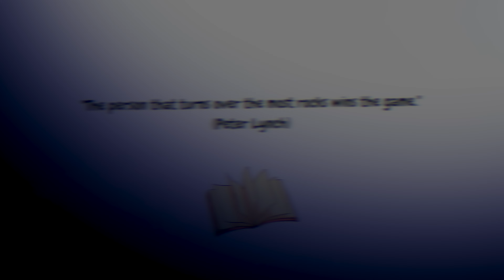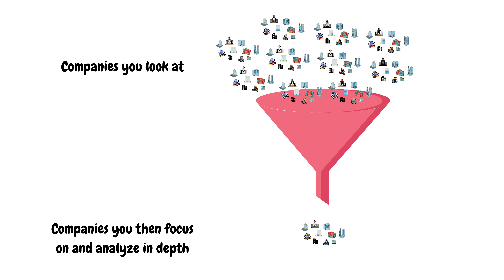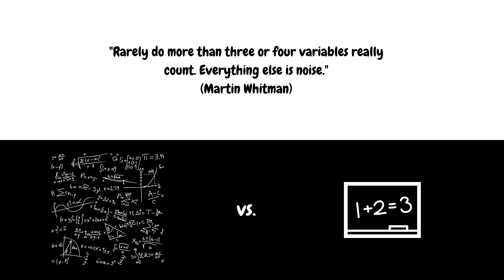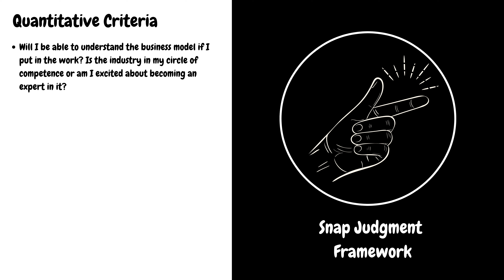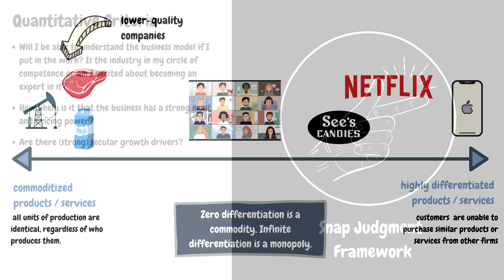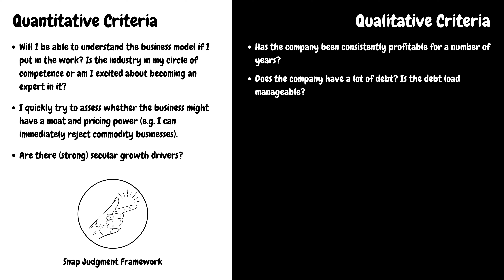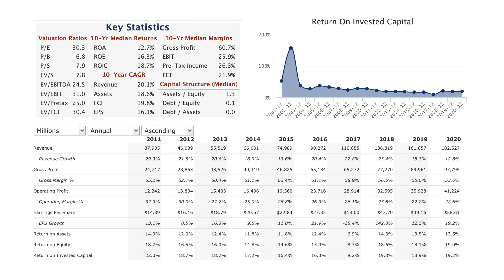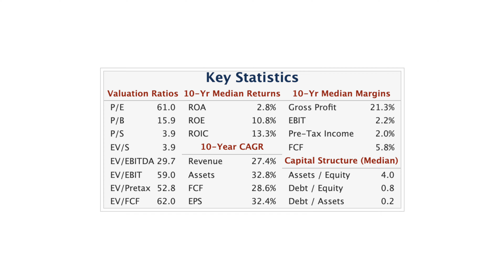How to Quickly Find Stocks to Invest In (10 Questions!) - My Snap Judgment Investment Framework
In this video, I will outline how you can very quickly - within 5 to 10 minutes - determine whether a stock is worth your time and digging into further or whether you will be better off by getting rid of the idea immediately.

I’m a big fan of Peter Lynch and one of my most favorite quotes from him is the following: "The person that turns over the most rocks wins the game." And he's right! Investing requires a certain amount of dedication in order to achieve good results. Those turning over the most rocks, those reading the most 10-Ks and the most shareholder letters will learn the most, they will analyze the most stocks, and will generally do the best when it comes to investment returns.

Another powerful quote that I  reference in the video is by Charlie Munger. He said “The big money is not in the buying and selling, but in the waiting. [...] The wise ones bet heavily when the world offers them that opportunity. They bet big when they have the odds. And the rest of the time, they don't. It's just that simple.” Your biggest edge as an investor is probably to do nothing for a long period of time and be patient. If you are already investing, you will probably know how hard it is to sit still.

The point I make in the video is that in order to do very little, to make 1-3 investments a year, you need to be incredibly selective because most investment ideas will a) not pass your business quality threshold or b) your stick ideas are simply not available at an attractive price that would allow you to generate alpha / to beat the market. If you look at 100 companies, you might find one stock that's worth investing in.

This inspired me to come up with a framework that allows me to quickly screen for high-quality companies, that allows me to filter the ideas that I come across. A great influence in developing this framework were the guys from focused compounding. In 2019 they released a podcast episode titled “The Secret to Snap Judgments: Why 95% of Stocks Aren't Worth Your Time.”

How to research stocks / how to pick stocks to invest in / how to analyze stocks for long-term investment / How to find investment opportunities

Chapters:
0:00 Intro
0:56 Learning from Lynch and Munger
2:32 Being selective
3:47 Focused Compounding & snap judgments
5:57 Focus on no-brainers & 80/20 rule
7:15 Qualitative criteria
11:03 Quantitative criteria
19:29 Bottom line